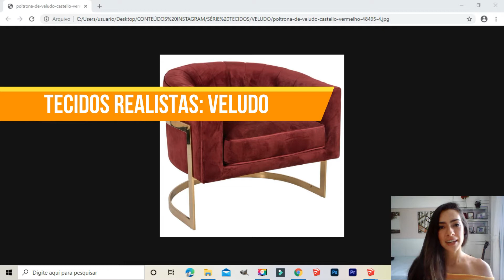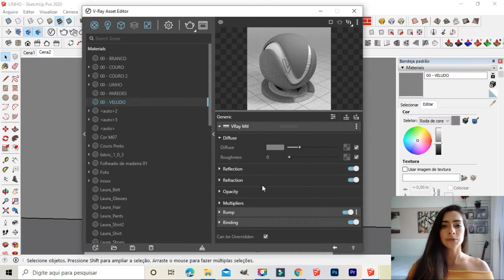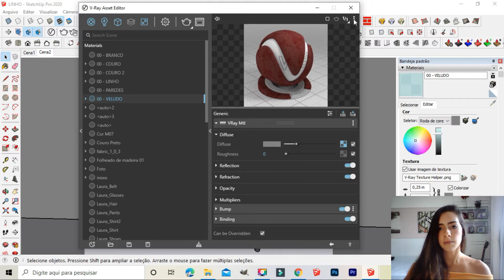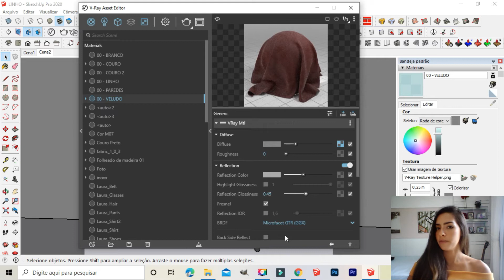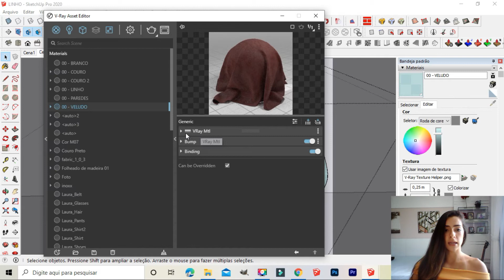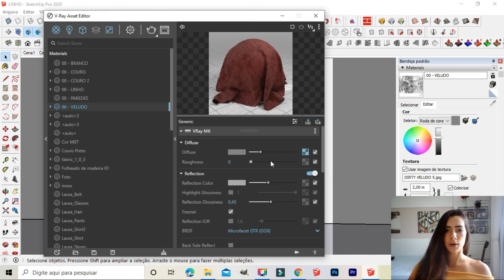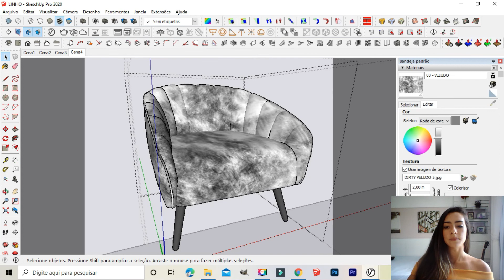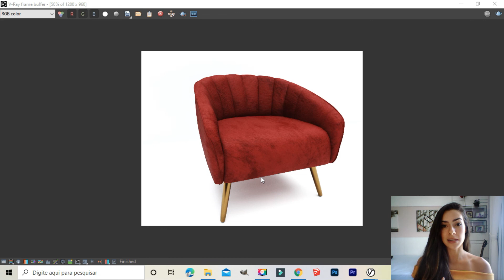V-RAY 4.2 | COMO CONFIGURAR VELUDO - TECIDOS REALISTAS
Estamos aqui novamente com mais um vídeo da série TECIDOS REALISTAS, e dessa vez com a configuração de VELUDO (podendo ser utilizada da mesma forma para fazer um SUEDE).
A configuração desse tecido exige um pouco mais de testes e conceitos, mas nada muito novo pra vocês, né? Seguindo esse raciocínio e esse passo a passo, você consegue criar uma variedade de veludos com os mais diversos efeitos, é só usar a imaginação!
Esse é o link para baixar as texturas de veludo utilizadas